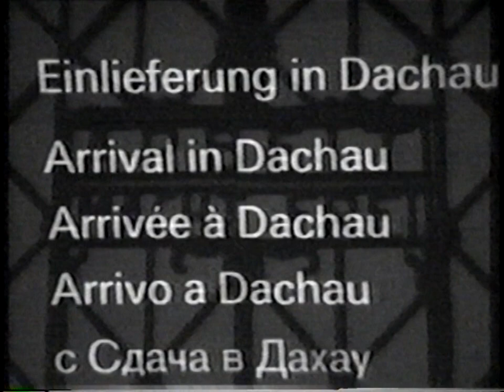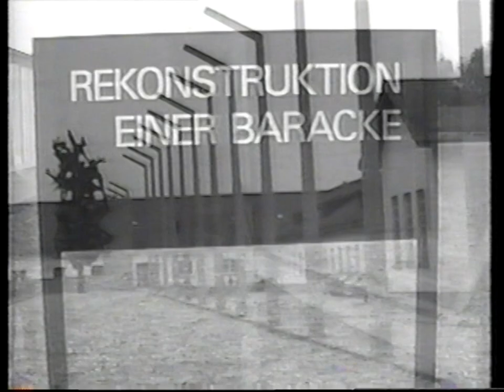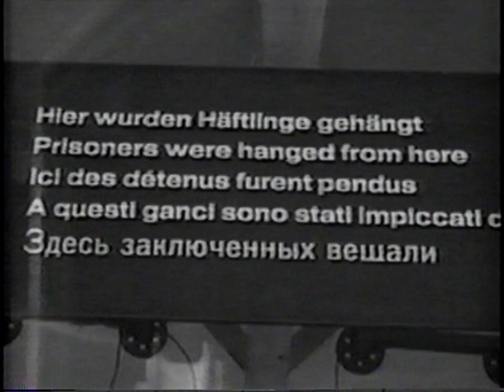VHS Impressions-Dachau October 1988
Clunky Camcorder VHS impressions. Originally edited in 1988. Re-edited October 2022